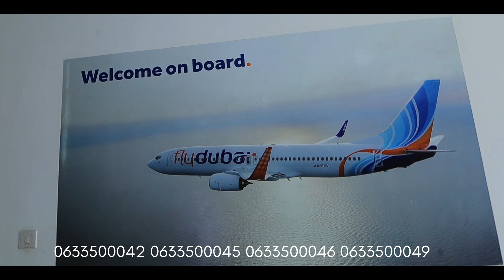Flydubai ku soo dhoof, oo Flydubai ku sii dhoof.